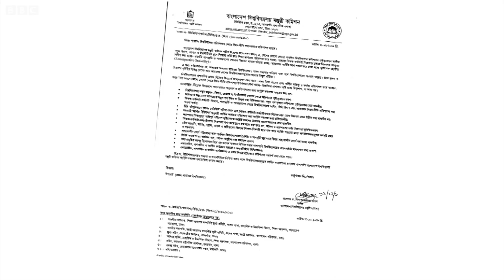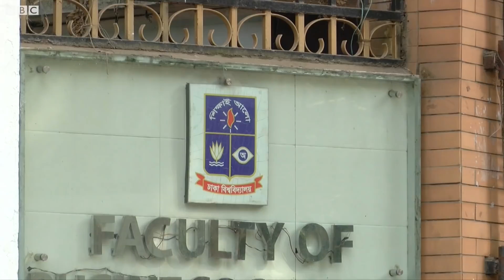সান্ধ্যকালীন কোর্স, ভারতের নাগরিকত্ব আইন ও প্লাস্টিক ব্যবস্থাপনা নিয়ে প্রবাহ পর্ব -২৭৯